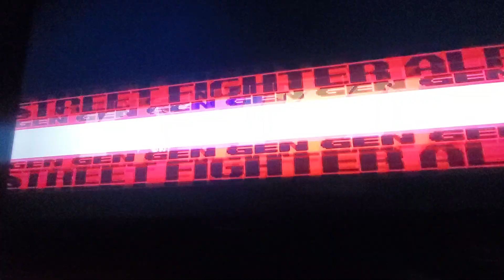Street Fighter Alpha 3 Arcade Mode PS5 System gameplay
Charlie is cheap.i hate how the game makes you start over if you choose a different character when u lose.Ovr.Ryu is my go to character but im still struggling lol